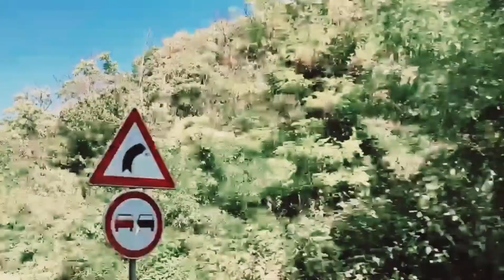Fruška gora i okolina - Putopisna Avantura #002